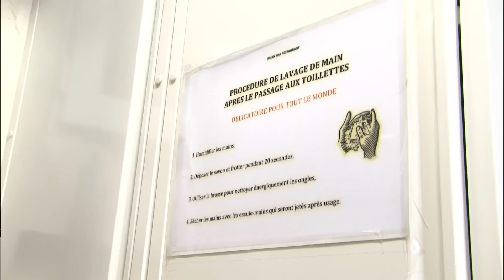Kebab, ce qu'il y a vraiment dans nos assiettes !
Nous avons suivi les inspecteurs de l'hygiène lors de leurs visites dans des restaurants kebabs à Paris. Nous avons décidé de vérifier par nous-mêmes les nombreux stéréotypes qui entourent ces fast-foods.